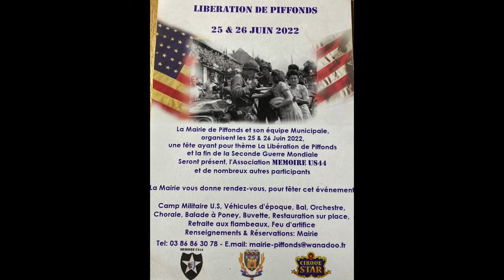Libération de Piffonds 2022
En souvenir de la Libération de Piffonds. La municipalité de Piffonds organise ce week-end une fête pour célébrer la libération de Piffonds et le fin de la Seconde Guerre mondiale, avec de nombreux participants dont l’association Mémoire US44.

Un camp militaire américain sera accessible dès samedi matin. Tout au long de l’après-midi, le public pourra découvrir manège, stand de tir,
Une exposition d’anciens matériels militaires US.

À 22 h 30, retraite aux flambeaux avec vente de lampions. Vers 23 h 30, feu d’artifice avec sonorisation explicative.